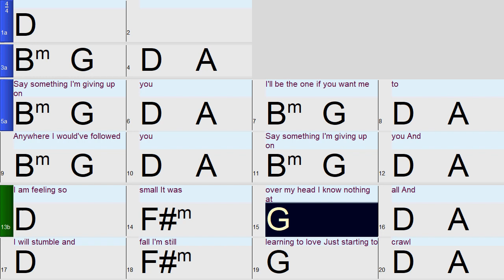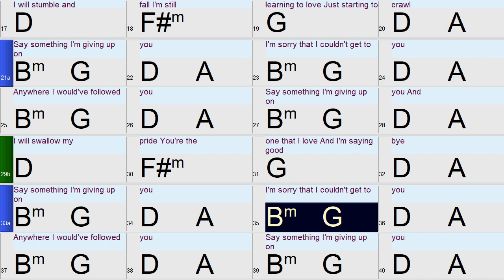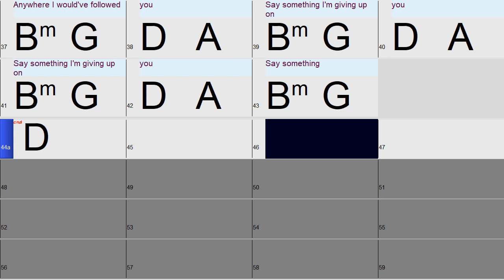Say Something (in the style of A Great Big World & Christina Aguilera) a fun Band-in-a-Box track